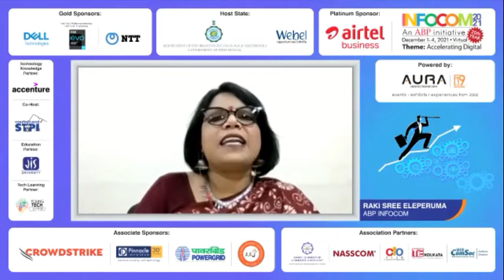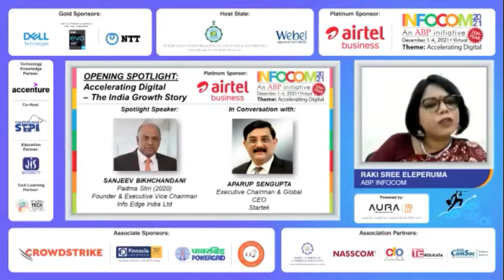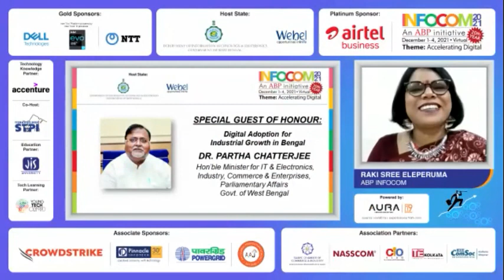Accelerating Digital | Opening Spotlight | Sanjeev Bikhchandani | INFOCOM 2021